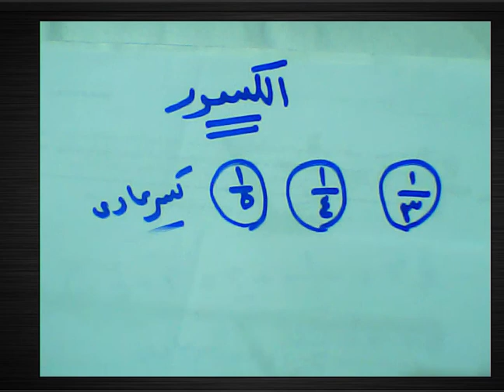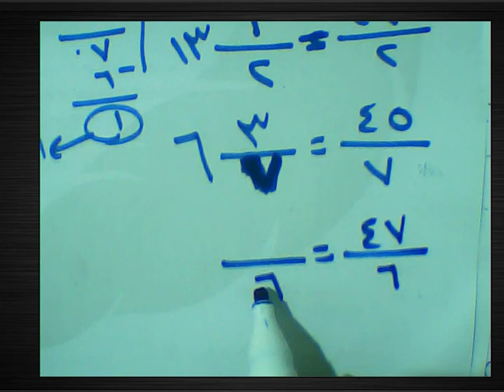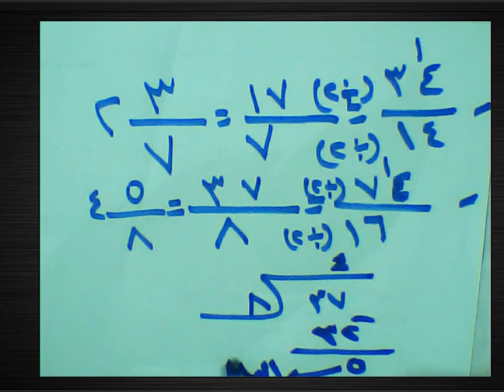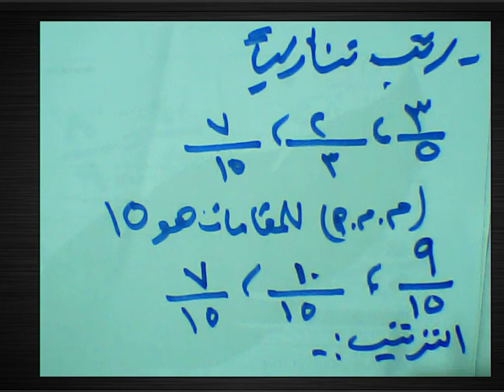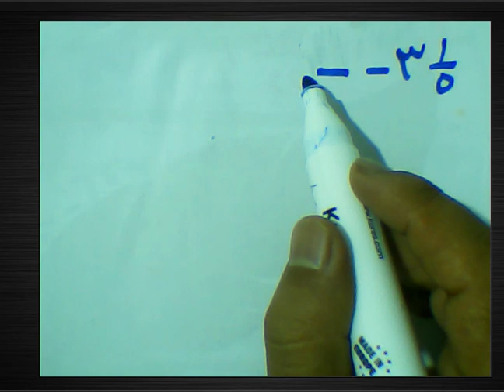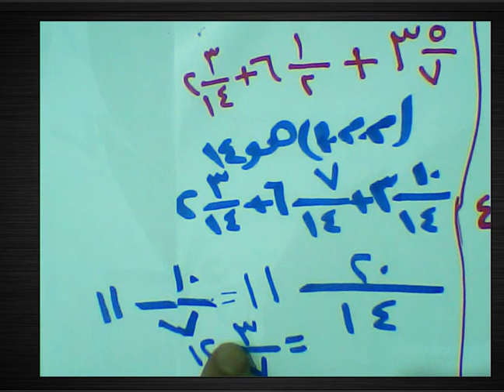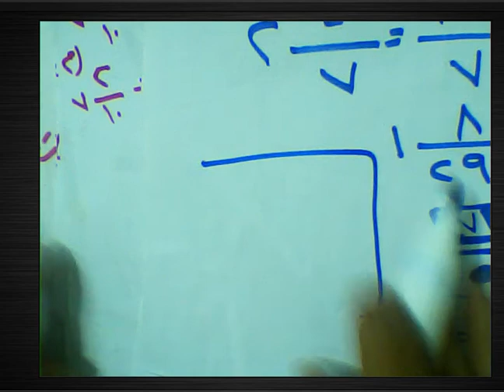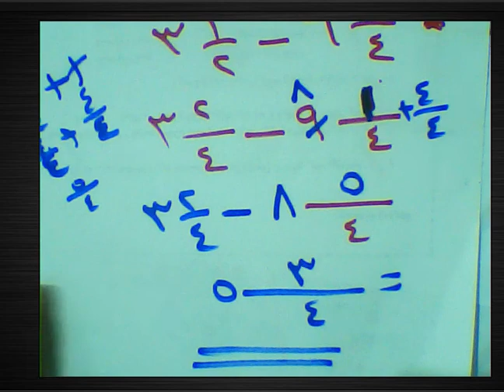الكسور.رياضيات رابعه إبتدائي ترم ثاني2021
الكسور.رياضيات رابعه إبتدائي ترم ثاني2021رابعه ابتدائي رياضيات المنهج الجديد#2022#الدرس الاول والثاني#الرقم /الصيغه العدديه/الاعداد الكبيره
عاجل | رياضيات رابعه ابتدائي المنهج الجديد 2022 | الدرس الاول | الرقم والعدد والصيغه العدديه
رياضيات الصف الرابع المنهج الجديد 2022 شرح درس الرقم والعدد والصيغه العدديه للصف الرابع الابتدائي المنهج الجديد 2022
الصف الرابع الابتدائي المنهج الجديد 2022 افضل شرح للدرس الاول الرقم والعدد والصيغه العدديه
شرح الصيغه الفظيه والصيغه الممتده والصيغه الرمزيه للتعبير عن الرقم
مستر_وسام مجدي_دروس_رياضه_اون_لاين
منهج الصف الرابع الابتدائي الجديد 2021
مواد الصف الرابع الابتدائي الجديد
منهج الصف الرابع الابتدائي 2021 pdf
المنهج الجديد للصف الرابع الابتدائي 2021
منهج الصف الرابع الابتدائي 2021
منهج الصف الرابع الجديد 2021
منهج الصف الرابع الابتدائي 20202021
منهج رابعة ابتدائي الجديد 2021
منهج الصف الرابع الابتدائي 2021رابعه ابتدائي رياضيات المنهج الجديد#2022#الدرس الاول والثاني#الرقم /الصيغه العدديه/الاعداد الكبيره

رابعه ابتدائي رياضيات المنهج الجديد#2022#الدرس الاول والثاني#الرقم /الصيغه العدديه/الاعداد الكبيره

مواد الصف الرابع الابتدائي 2021
منهج الصف الرابع الابتدائي 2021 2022